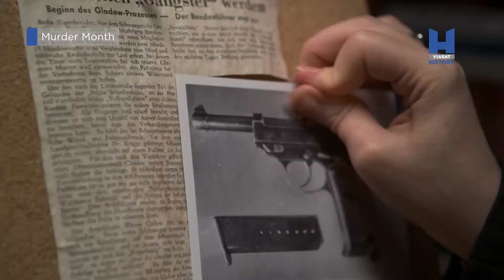Műsorblokk: Gyilkos hónap | Nézd február 7-től minden hétköznap 21 órától a Viasat History műsorán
Ez a hónap azokról a gyilkosságokról szól, amelyek hosszú idő óta  foglalkoztatják a világot. Nem számít, milyen virágzó egy adott korszak vagy mennyire kellemes az időjárás, nincs olyan hely, ahol soha nem történt gyilkosság. Most a legsokkolóbb, hátborzongató és felkavaró gyilkosságok után nyomozunk, amelyek a legkegyetlenebb és leginkább sajnálatra méltóbb emberek követtek el, akiket a világ valaha látott.